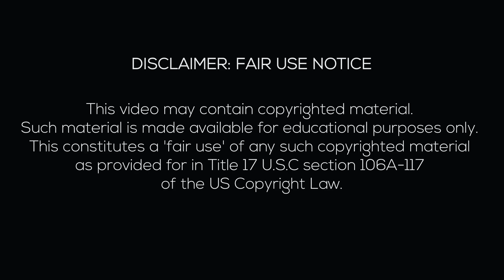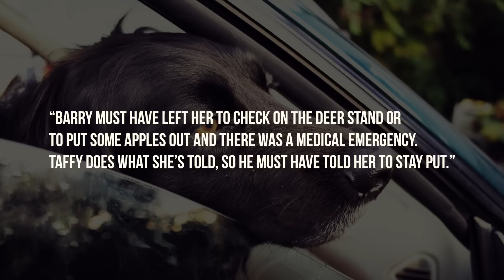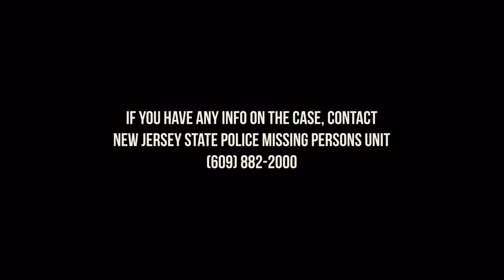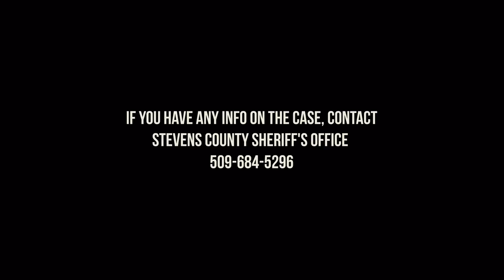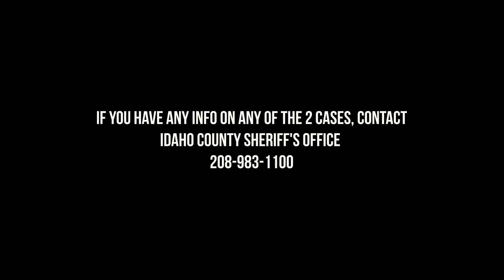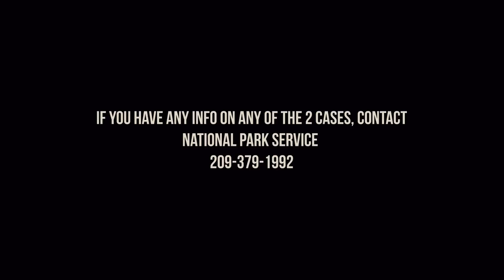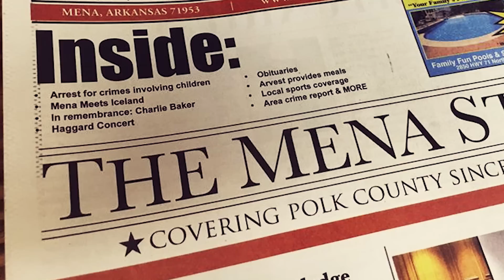5 People Who Mysteriously Disappeared In The Wilderness | Part 2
5 People Who Mysteriously Disappeared In The Wilderness

Narration by: Alexandria Tucker

Cases Covered:
0:00 Intro
0:26 Barry Zeldin
3:00 Bobby Panknin
5:07 Connie Johnson
8:38 Stacey Arras
11:23 Gloria Mcdonald

Sources:
1.

2.

3.

4.

5.